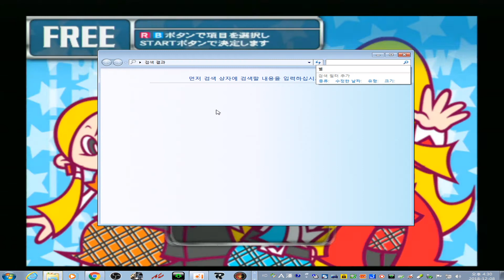기타도라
수신카드연결하니
해상도 떨어지고 레이턴시 프레임하락...
쉽게한것을 전혀못하고 나가리.